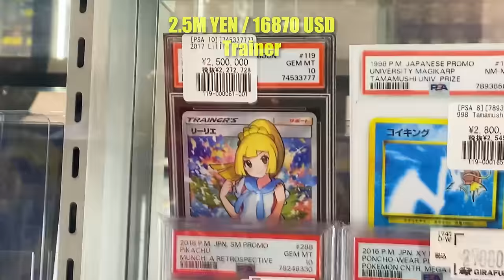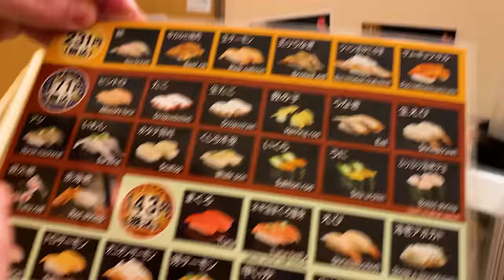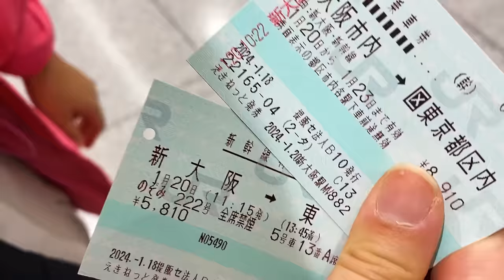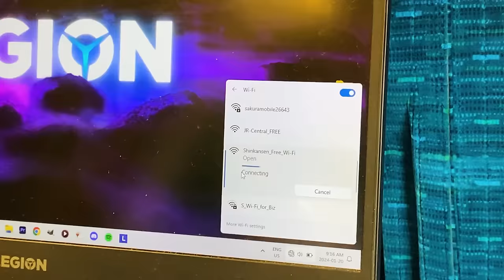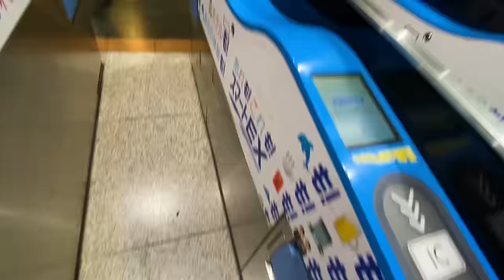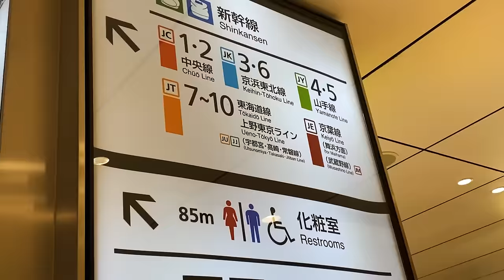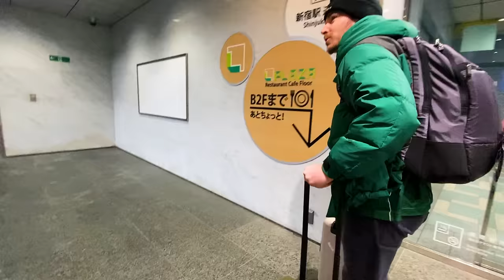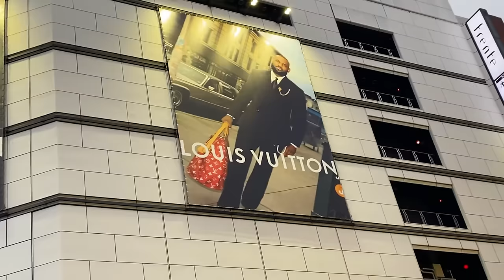I heard Japanese people hate foreigners (HOW THEY TREAT YOU IN JAPAN) 🇯🇵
In this video, we travelled from Osaka to Tokyo. Before getting on the train in Osaka, we explored Nanba and Dotonbori area where we stuffed ourselves with some delicious sushi. We then hopped on Japan's fastest shinkansen (bullet train). We have heard that Japanese people don't like foreigners. But we met the friendliest Japanese man on the train, who shared his snacks as we cheered for beers together. He told us to try his favorite Japanese food, unagi. Unagi is grilled eel, and we did try it as soon as we arrived in Tokyo.

We travelled from Osaka to Tokyo on Japan's fastest bullet train, the Nozomi Shinkansen.
It travels 300km/hr, and we reached Tokyo within 2.5hr over a distance of 500km.
This shinkansen is covered by the JR pass.

Music in the Video:
Watch:

 • Equilibrium — Max...
Qlowdy - Crescent Moon
Evening by Qlowdy

TIMESTAMPS:
00:00 - POKEMON STILL RULES! ($16000 USD cards though?)
1:12 - What a place Osaka is! Unique and beautiful
2:40  What could be more Japanese than this?
6:51 - IMPRESSIVE Osaka metro & trains
11:06 - FULL REVIEW of fastest train in Japan!
17:13 - TOKYO's METRO IS IMPOSSIBLE
23:50 - First eyes on TOKYO (citywalk)
24:45 - $100 USD accommodation tour in TOKYO
26:36 - First time trying UNAGI (our friend's suggestion)